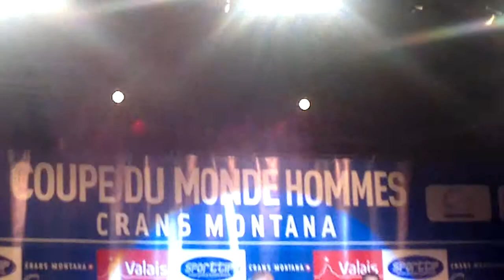c montana didier cuche 25,02,12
dj naser ne crans montana per campionatin botnor te skiimit ku jipen medaljet dhe kryen garat ishte ati per pershendetjen e fundit te sportist me te mir te zvicrres per skiim didier cuche ne 2012